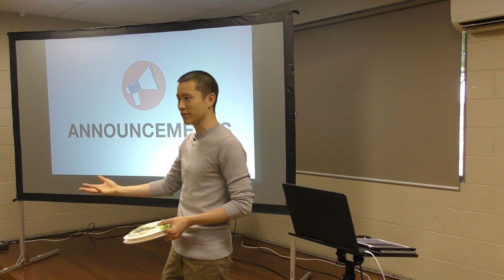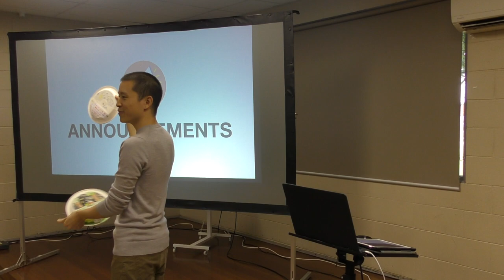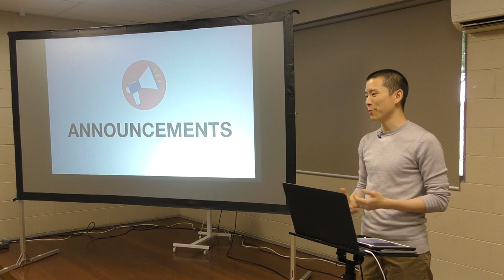Introduction | Bible Club for Children | Victor Tey (6-Jan-2019)